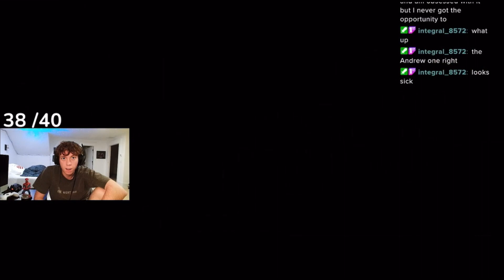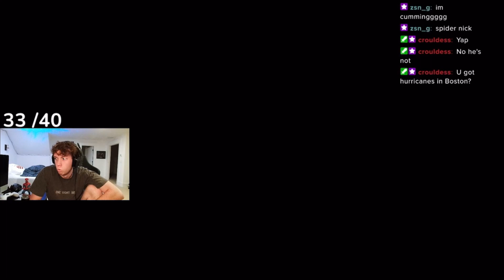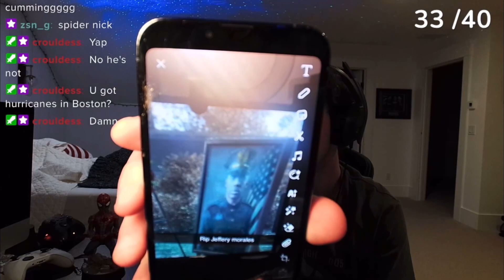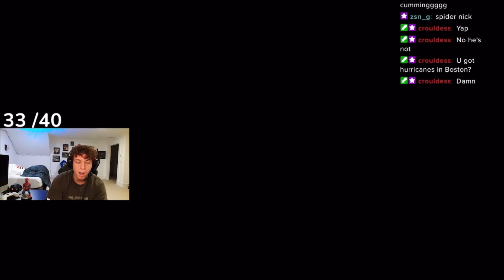Hi Nicholas Gets Emotional While Playing Spider-Man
Follow Twitch- HiNicholas For live streams Everyday

Playing spiderman while miles morales dad dies during the game. Live clips from my spiderman stream